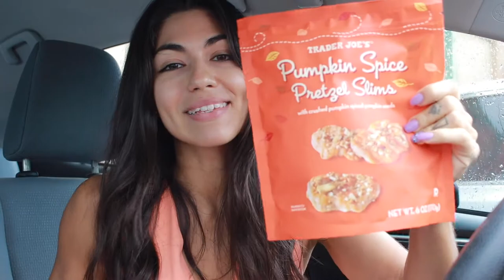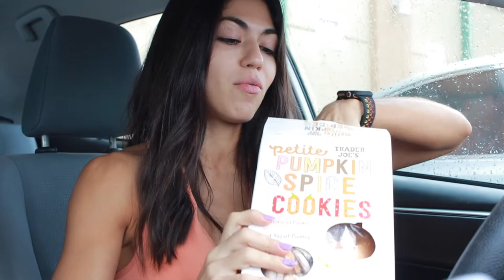Trader Joes Fall Items Taste Test // Full Leg Workout // Fitness Q & A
Hey sis!

In today's video I'm so excited to taste test some hyped up fall items from Trader Joes! I show you which ones are WOOOW totally worth it and which ones you can def. skip out on this year.

I also take you through my full glutes and hamstring workout plus a fitness q&a at the end!